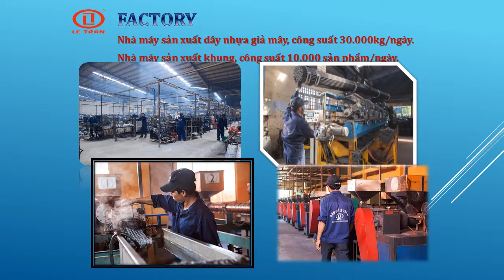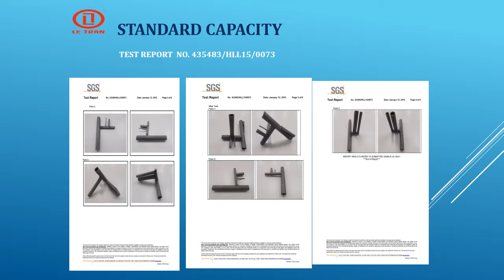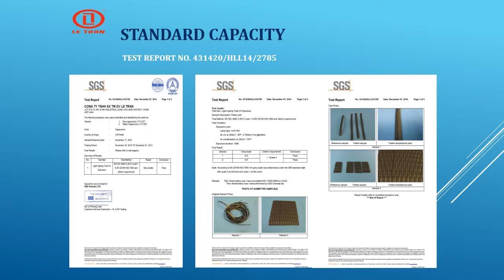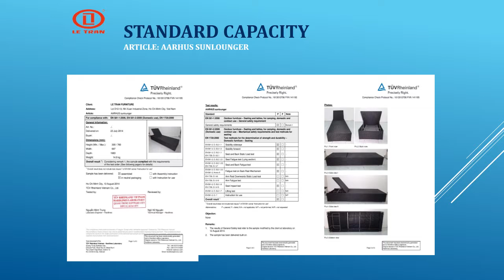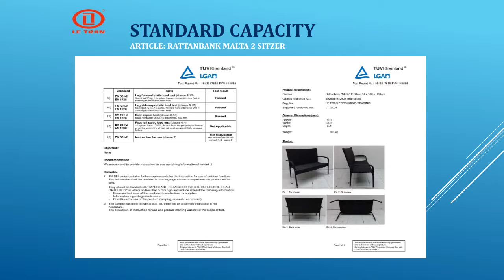groupon rattan furniture 2013